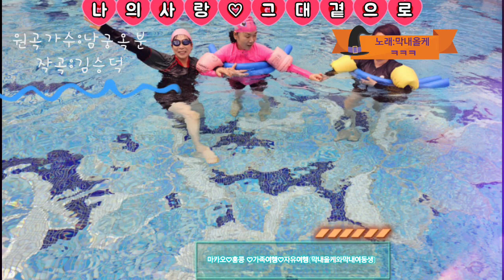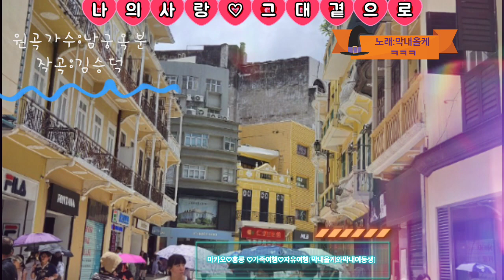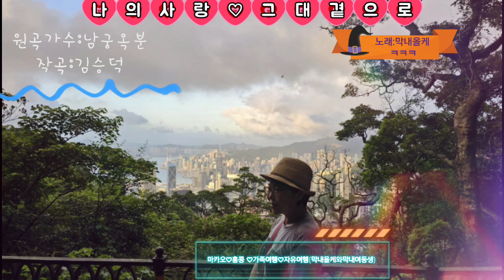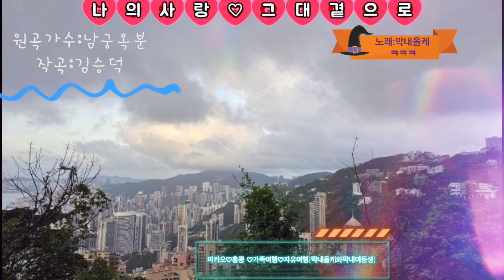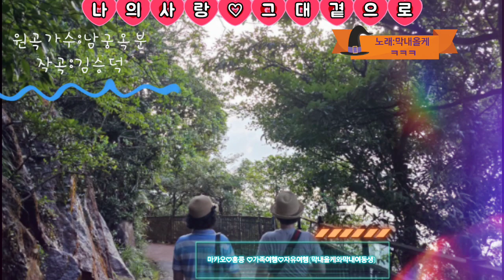들어도들어도 좋은노래 원곡가수:남궁옥분 작곡:김승덕 노래커버:막내올케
가족들과
함께 떠난
자유여행
일주일 여행이
후딱 지나갔다
핸드폰으로 찍은 사진
300장으로
영상 만들었다
막내올케랑 막내여동생과
함께 떠난
자유여행
맛집 찾아 다니며
너무너무 재미났다
노래는
막내올케가 부르는
들어도 들어도 좋은 노래임니다